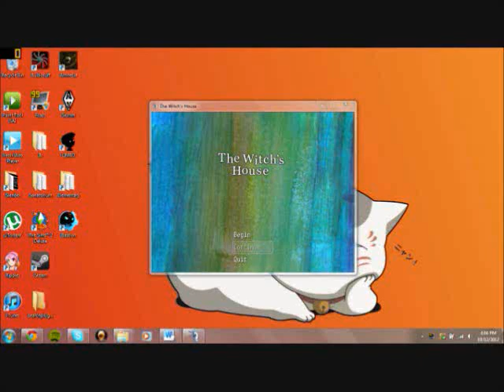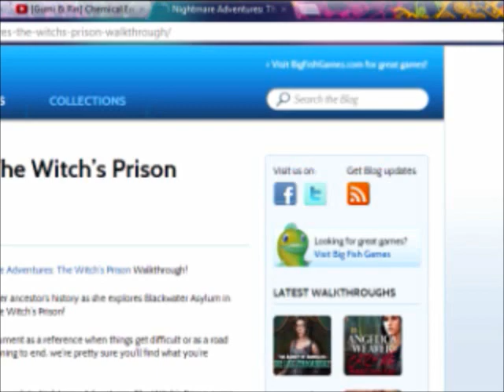The Witch's House Gameplay Part 1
Gameplay of the Puzzle RPG "The Witch's House"

I couldn't figure out if you could zoom in with fraps, and the window for the game was really tiny, so I put it in the top corner of my screen—hoping that with an older version of WMM I could just zoom in. Well it did zoom in alright...sigh. Oh well, at least it's easier to see. It doesn't hinder anything other than a word or two is cut off when long sentences come up. But I usually read them anyways. Feel free to skip through the video because I'm too stupid and can't figure things out that fast. Yeah it pisses me off too LOL. Sorry about Nyanko-sensei creeping up on you in the background T_T

YES I TRIED LOOKING UP A WALKTHROUGH Q_Q I'M SORRY BUT I WAS JUST REALLY CONFUSED OKAY?! (couldn't find one anyway) If you want me to play more of this game, please help me. Because I am stuck. Watch part two to understand what I mean.